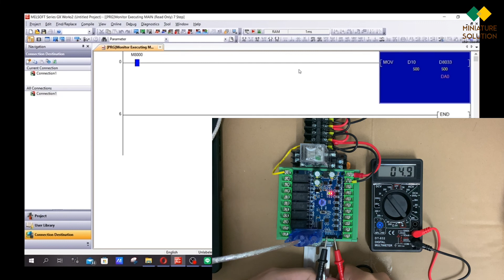Analog OUTPUT FX2N การต่อใช้งาน การรับค่าเขียนโปรแกรม GX Work2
Analog OUTPUT FX2N

⚙️ให้คำปรึกษาเกี่ยวกับระบบควบคุมอัตโนมัติ (Automation)
⚙️ออกแบบและประกอบตู้ Control
⚙️ออกแบบระบบอัตโนมัติ Jig Fixture
⚙️ระบบอัตโนมัติการเกษตร
⚙️ติดตั้ง และ Modify เครื่องจักร ออกแบบเครื่องจักร  นำเข้าเครื่องจักร

📱Line : @m.solution